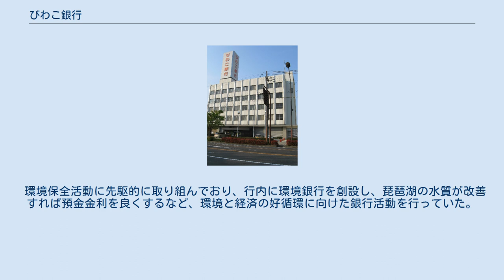びわこ銀行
株式会社びわこ銀行（びわこぎんこう、英: The Biwako Bank, Ltd.）は、かつて滋賀県大津市に本店を置いていた第二地方銀行である。
 三井住友銀行と親密先とし、最後の頭取は同行出身であった。
大阪証券取引所第1部(現物株は東京証券取引所に統合)に上場していた。
 2010年3月1日、関西アーバン銀行（現・関西みらい銀行）に吸収合併され、旧びわこ銀行本店を関西アーバン銀行の「びわこ本部」（窓口名は、びわこ営業部）とし、旧びわこ銀行のロゴマークは関西アーバン銀行の「環境マーク」という形で残された。
 合併に先立ち、2009年8月3日より関西アーバン銀行とATM相互無料出金が開始され、一部支店の支店コードは同年9月7日・9月14日に変更された。
またネット専業支店であった、ゆめおうみ支店は2010年2月26日の受付を持って新規口座開設を終了し、システム統合後はいちょう並木支店に一本化した。
 2011年（平成23年）1月4日 - 勘定系システムを統合。
 環境保全活動に先駆的に取り組んでおり、行内に環境銀行を創設し、琵琶湖の水質が改善すれば預金金利を良くするなど、環境と経済の好循環に向けた銀行活動を行っていた。